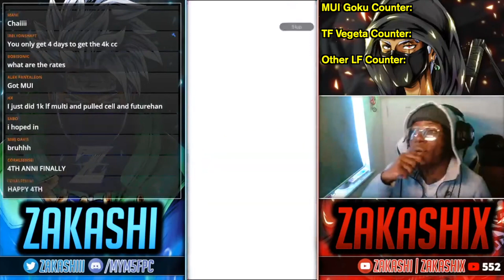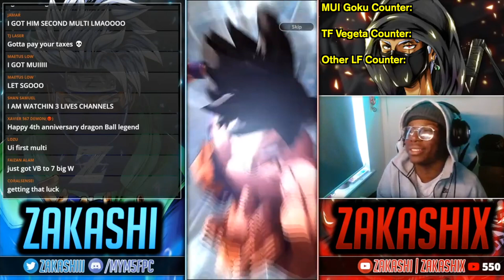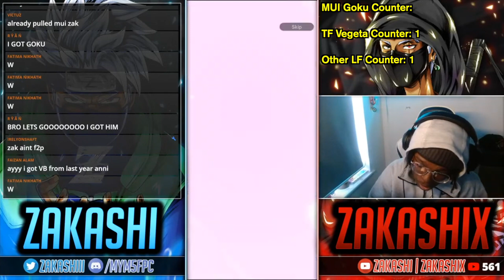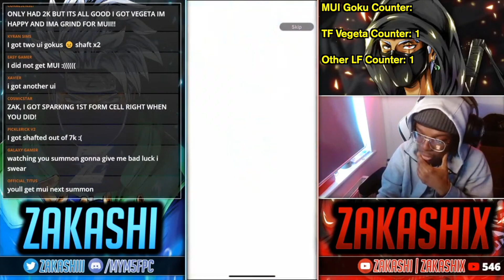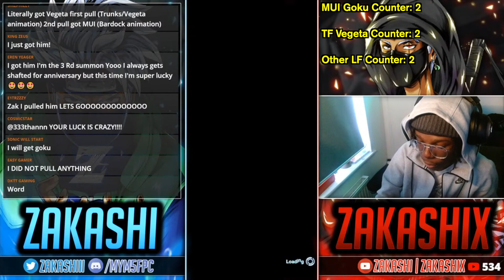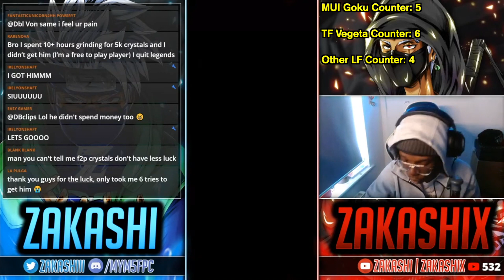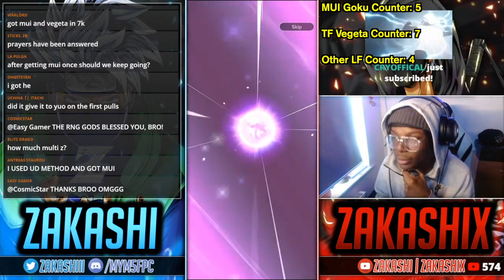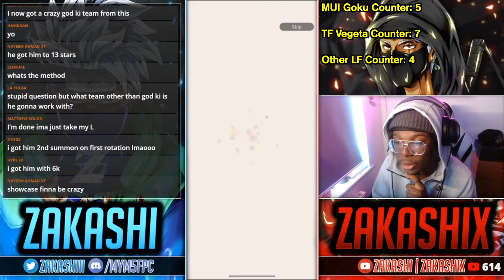45,000 CHRONO CRYSTALS GOT ME THIS MANY STARS?! ABSOLUTELY WORTH IT! | Dragon Ball Legends | Summons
45,000 CHRONO CRYSTALS GOT ME THIS MANY STARS?! ABSOLUTELY WORTH IT! | Dragon Ball Legends | Summons
00:00 - Claiming 99+ Missions
00:30 - Zakashi Intro
00:52 - 45,000 Chrono Crystal Summons
35:58 - 14* MUI Goku Unlocekd
36:19 - Zakashi Outro